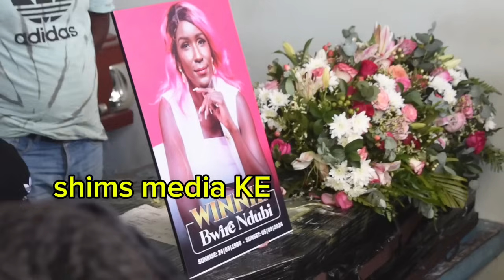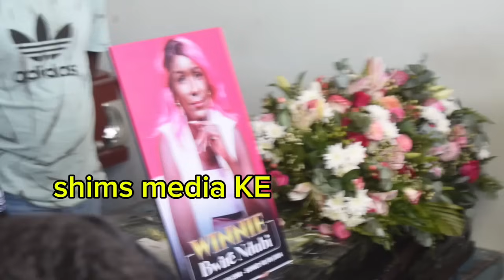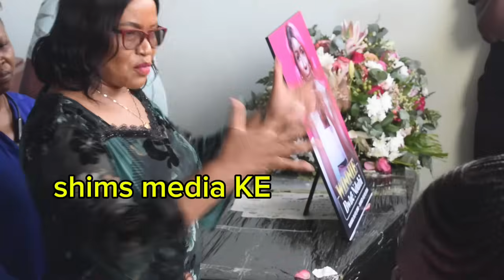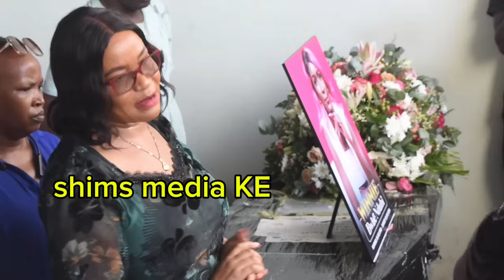This is how Didas convey moved moved from the airport to the mortuary so many cars